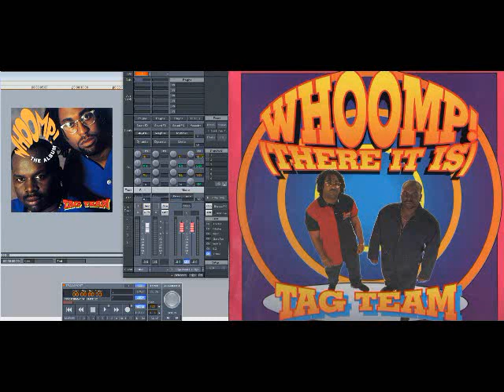Tag Team – Whoomp! (There It Is) (Uncut Version) (Slowed Down)